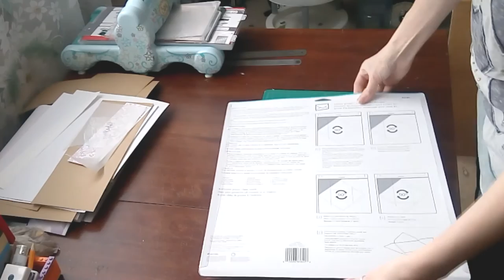Обзор резака KW-triO 13921 и доски для биговки Martha Stewart.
Обзор резака KW-triO 13921 и доски для биговки Martha Stewart. Часто встречаю вопросы именно по инструменту. Не знаю насколько  будет полезнен именно мой опыт... Лично мне, в своё время, подобный небольшой обзор очень бы пригодился. Надеюсь, что и я развею чьи-то сомнения и помогу определиться с выбором)))
В видео, кстати, я попыталась вас обмануть... резак не 2300, а 2030 рублей)))
Это произведение доступно по лицензии Creative Commons «Attribution-NonCommercial-NoDerivatives» («Атрибуция — Некоммерческое использование — Без производных произведений») 4.0 Всемирная.